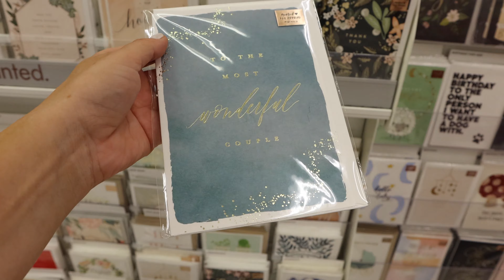DAY IN MY LIFE // Weekday Routine as a Graphic Designer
Hey guys!
Here is a very realistic day in my life. My morning routine, my typical day as a graphic designer, shopping and what I ate throughout the day all in one video!  Hope you guys enjoy the video and have a safe 4th of July!

xx Lindsay